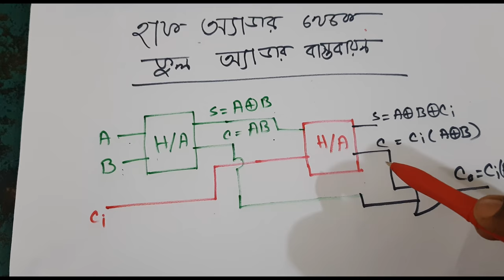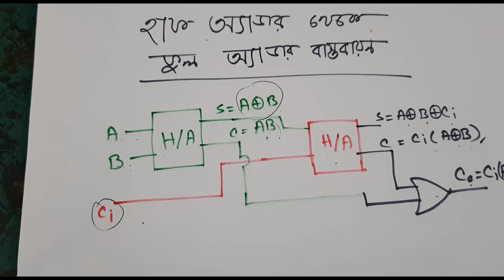হাফ অ্যাডার থেকে ফুল অ্যাডার বাস্তবায়ন|Half adder to full adder|Bangla tutorial|Teach trick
The full adder circuit diagram add three binary bits and gives result as Sum, Carry out. It can be used in many applications like, Encoder, Decoder, BCD system, Binary calculation, address coder etc.., the basic binary adder circuit classified into two categories they are half adder and full adder...